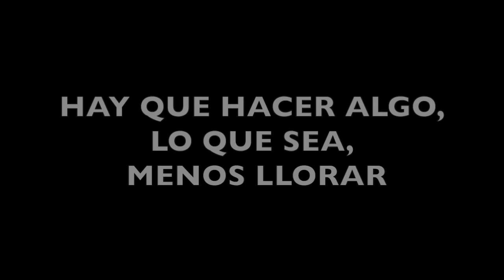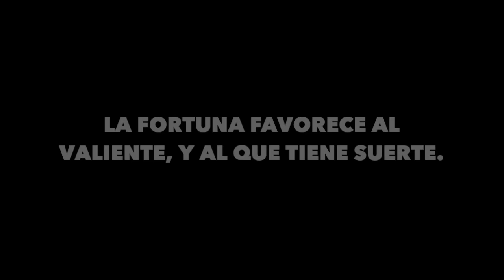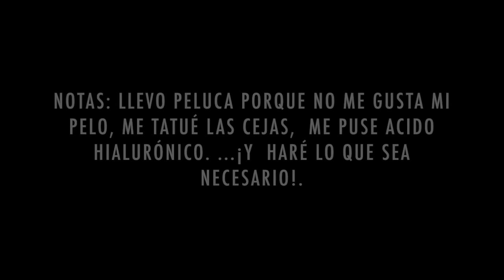Un año después de la quimioterapia.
RECUPERACION QUIMIOTERAPIA. Hace un año estaba muy mal, sin fuerzas, sin cejas, sin pestañas, con la piel transparente... Se pasó. Ahora estoy mucho mejor, aunque tenga recaídas porque algunos días me dan bajones de malestar general.
Es importante una actitud positiva, poner buena cara para que tus seres queridos no se asusten y se encuentren bien. Algunas veces, se olvidan de lo mal que estás y te exigen mucho, pero nos pasa a todas las mujeres.
El pelo me creció muy rizado y más fino, pero tampoco es que lo tuviera bien antes, para ser sinceros.
Sigo con peluca de calidad porque me veo y siento mejor.
Me tatué las cejas porque a mi edad ya no salen bien, tengo pestañas, no se si igual que antes porque no me veo con detalle sin gafas de vista cansada.
Procuro cuidarme, darme buenas cremas y buenos tratamientos para recuperarme en la medida de lo posible.
¡Para atrás, ni para coger impulso!
Visita mi blog de Cristina Jones.
En mi blog intentaré compartirlo.